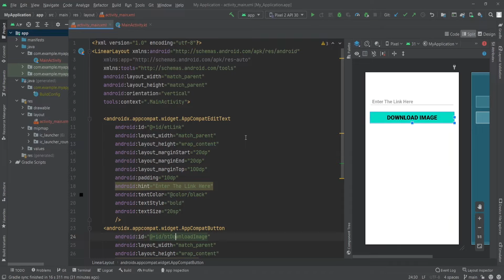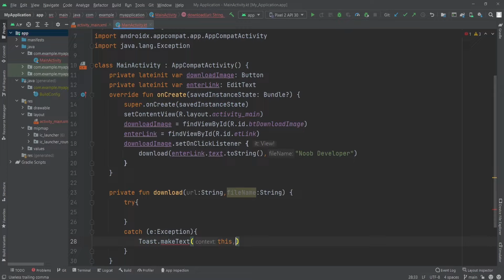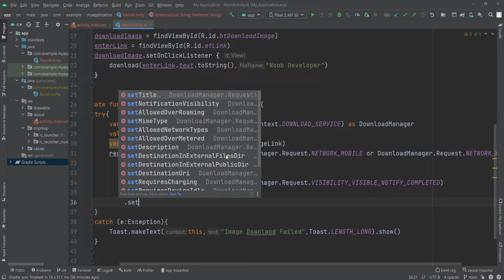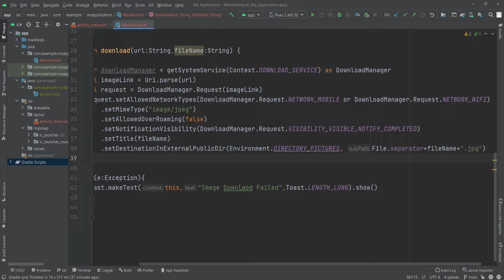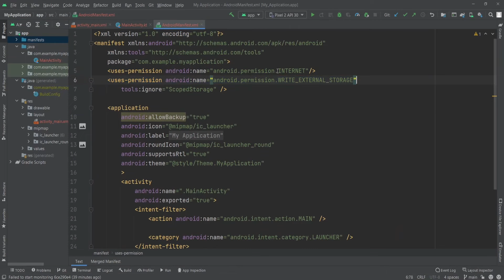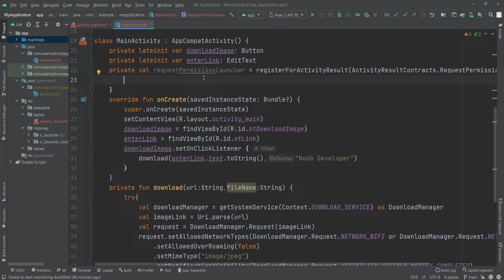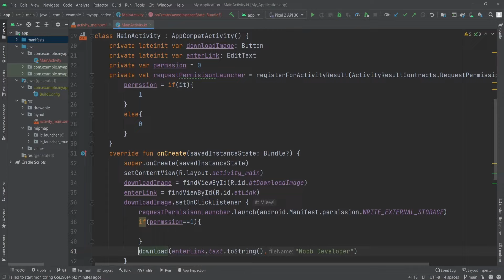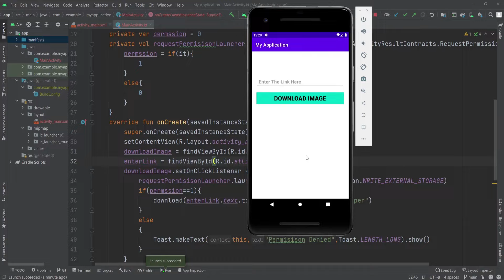How to Download File From URL using Download Manager Kotlin Android Studio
In this video we are going to see how we can download any file from url using download manager in android studio with kotlin as a programming language.
How we can download file from url programmatically in android
Jetpack Compose is Android’s modern toolkit for building native UI. It simplifies and accelerates UI development on Android. Quickly bring your app to life with less code, powerful tools, and intuitive Kotlin APIs.
Writing less code affects all stages of development: as an author, you get to focus on the problem at hand, with less to test and debug and with less chances of bugs; as a reviewer or maintainer you have less code to read, understand, review and maintain.
Android Studio is the official Integrated Development Environment (IDE) for Android app development, based on IntelliJ IDEA . On top of IntelliJ's powerful code editor and developer tools, Android Studio offers even more features that enhance your productivity when building Android apps, such as:
1= A flexible Gradle-based build system
2= A fast and feature-rich emulator
3= A unified environment where you can develop for all Android devices
4= Apply Changes to push code and resource changes to your running app              without restarting your app
5= Code templates and GitHub integration to help you build common app features and import sample code
6= Extensive testing tools and frameworks
7= Lint tools to catch performance, usability, version compatibility, and other problems
8= C++ and NDK support
Built-in support for Google Cloud Platform, making it easy to integrate Google Cloud Messaging and App Engine
Kotlin is a cross-platform, statically typed, general-purpose programming language with type inference.  Kotlin is designed to interoperate fully with Java, and the JVM version of Kotlin's standard library depends on the Java Class Library, but type inference allows its syntax to be more concise. Kotlin mainly targets the JVM, but also compiles to JavaScript (e.g., for frontend web applications using React or native code (via LLVM); e.g., for native iOS apps sharing business logic with Android apps. Language development costs are borne by JetBrains, while the Kotlin Foundation protects the Kotlin trademark.
Compose uses a declarative API, which means that all you need to do is describe your UI - Compose takes care of the rest. The APIs are intuitive - easy to discover and use: “Our theming layer is vastly more intuitive and legible. We've been able to accomplish within a single Kotlin file what otherwise extended across multiple XML files that were responsible for attribute definitions and assignments via multiple layered theme overlays.